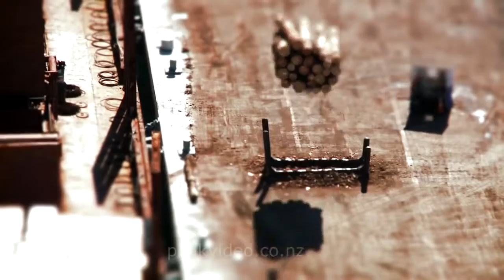Timelapse of Napier Port with tilt shift effect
fantastic animation to students and people interest in marine and port logistics